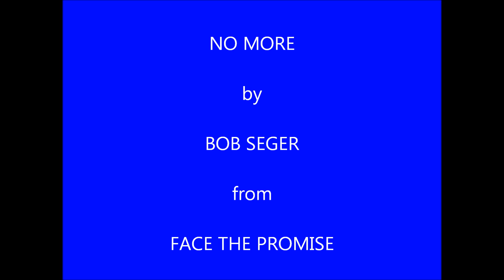Bob Seger No More